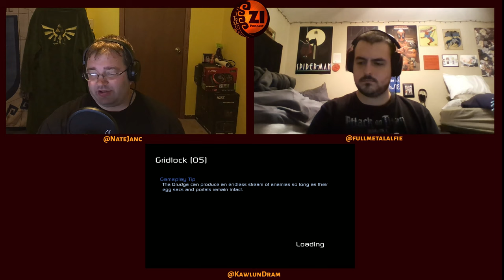Justifying Walkthroughs & Story in Zelda Games - ZI Podcast Ep. 021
In case you haven't heard, we're getting a three minute preview of the Nintendo NX on October 20th. Yeah, that's happening. So as is typical with a weekly podcast, massive news is hitting pretty much right after this bad boy is live. Crazy life we live huh? I give you one guess into what our major topic will be next week. One we simply can't ignore!

That being said, this week it's Colin (from our old podcast) and Alfred joining Nate to talk about Walkthroughs and story in the Zelda series, specifically what they mean for the fan base at large. We apparently also chose the perfect week to not talk about NX - this may be the first podcast yet to barely breath a mention of it. Apparently that's some sort of omen. When we ignore something, it happens. We need to keep this in mind moving forward.

Also for those audio only listeners - we didn't not do episode 20! It's just... well... watch the video version of it and you'll quickly see why we didn't have one last week. Enjoy!